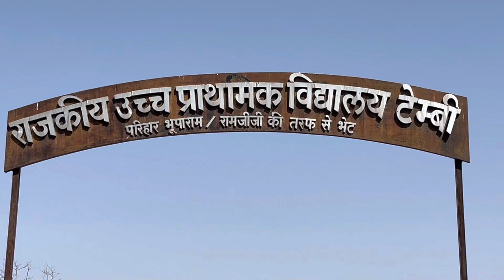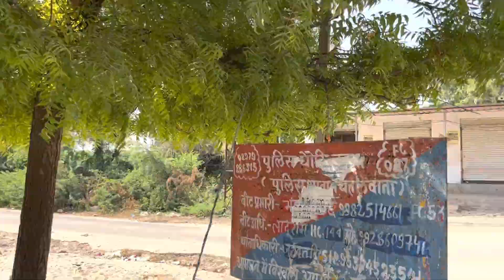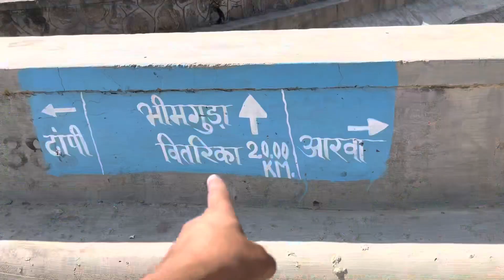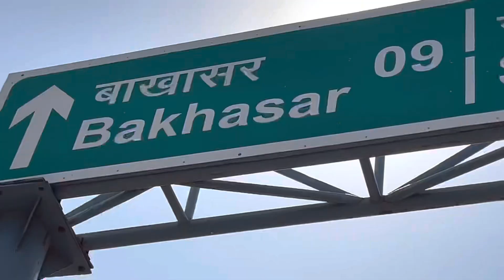पश्चिमी राजस्थान की यात्रा